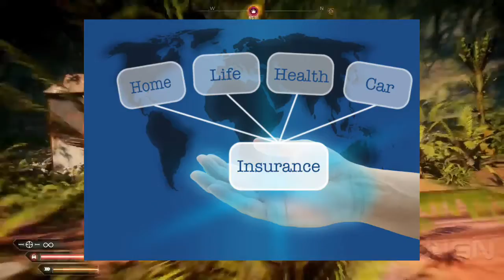world cup 2019 star sports 100 crore lose due to rain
Is video me apko pta chalega ki kese barish ki wjh se star sports ko 100 crore 100 rupee ka nuksan hua